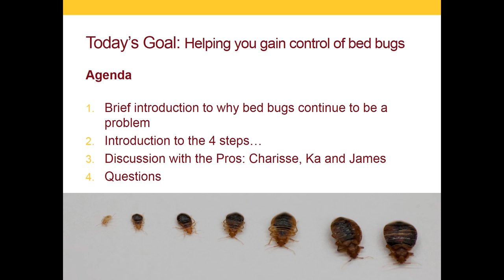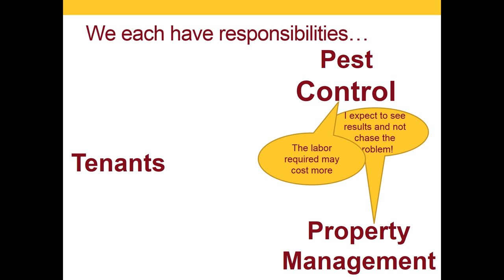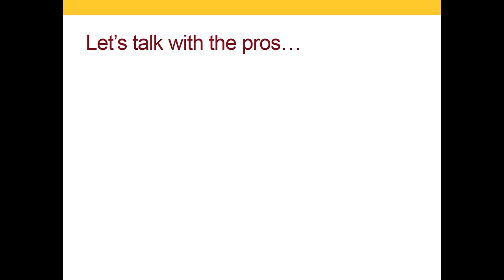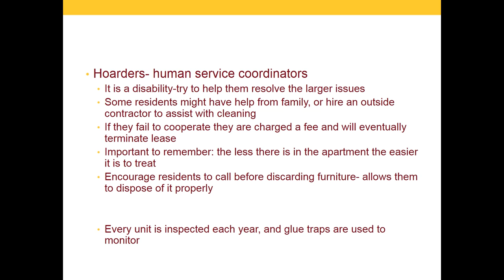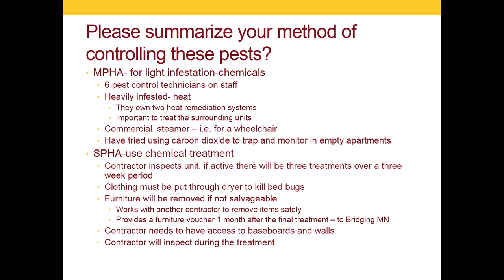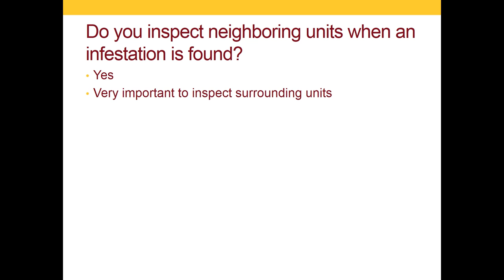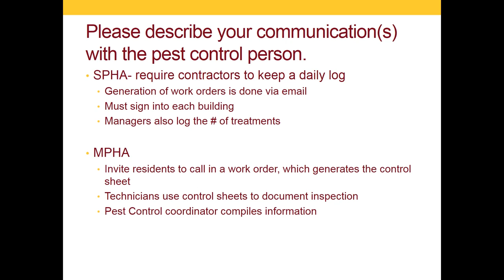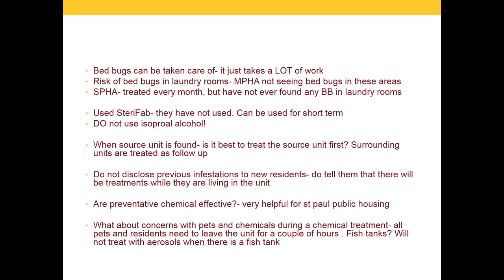Four Steps to Bed Bug-Free Premises for Landlords Webinar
Topics covered in this webinar include:
• Encouraging Tenants to Report Infestations Promptly
• Helping Tenants Prevent Bed Bug Entry Into Residences
• Successful Control Procedures – a Partnership between Tenants and Landlords